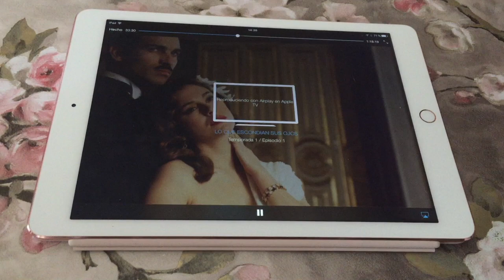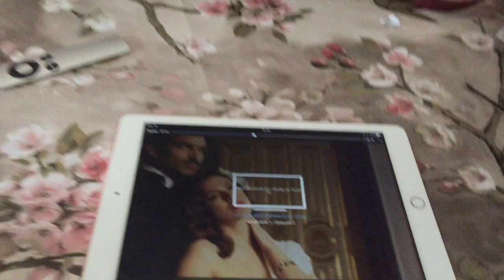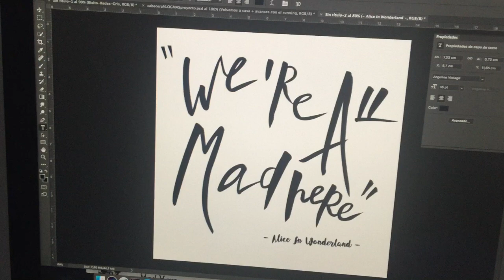🎄 – VLOGMAS – 🎄 Un poco de letteting + me corto el pelo 💚 (19 diciembre)